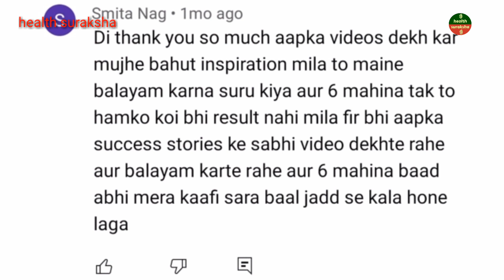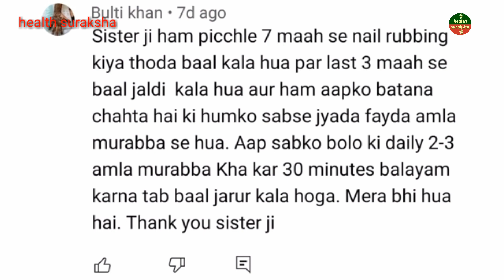बालायाम से हुए काले बाल || 4 More Reverse Grey Hair Success Stories || Nail Rubbing Exercise Results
Balayam for grey hair
Can Balayam reverse grey hair?
Can nail rubbing cure grey hair?
Does Balayam work on white hair?
Does amla cure grey hair?
Does amla darken grey hair?
Can amla powder reverse grey hair?
health suraksha
Does amla juice help in reverse grey hair?
How to use amla for grey hair
Does amla oil reverse grey hair

Hi guys,

In this video I have shared four reverse grey hair success stories.

Balayam (Nail Rubbing Exercise)

Balayam is a form of yoga practice that is believed to benefit health. Here’s how it works.

This practice shows its impact on the hair as the nerves below the nail bed are connected to the scalp and regular nail rubbing stimulates blood flow and oxygen to the scalp. It also helps rejuvenate hair follicles and enhance hair growth by controlling DHT (Dihydrotestosterone). Balayam is also practiced as per the tenets of acupressure therapy and is considered as a mixed form of yoga and acupressure.

Blood circulation to the scalp is boosted which strengthens the hair follicles and provides a natural hair color and growth.

Amla (Indian Gooseberry):

Amla is also known as Indian gooseberry. The amla plant is grown natively in various parts of India. The fruit amla is a depot of nutrients and has amazing benefits on our health, skin, and hair. How amla for grey hair works like magic?

Using amla for grey hair can very well maintain the pH level of your scalp. Amla is rich in copper it leads to the formation of a dark pigment called melanin which is responsible for the black color of your hair. This also helps in blood circulation in your scalp. Amla contains a high expanse of vitamin C and is a rich source of antioxidants. Thus, the intake of amla provides strength to your hair, fights the external damages caused to your hair, and nourishes your scalp.

health suraksha
healthsuraksha

Do not forget to watch my following videos about grey hair solution with proof.